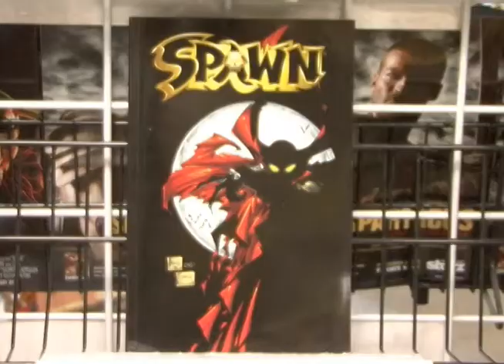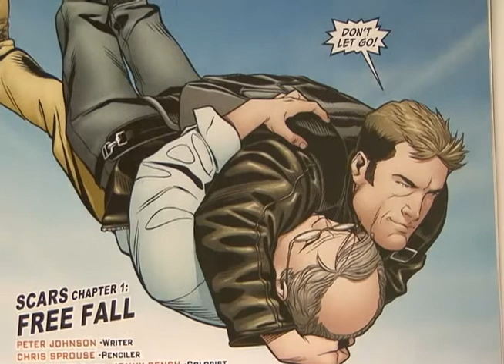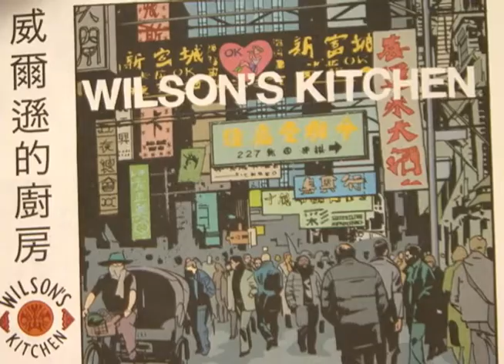SWEET REVIEWS HUMAN TARGET & DMZ #50.mp4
MORE OUTHOUSE REVIEWS COURTESY OF THE GANG OF TWO, NOW HERE'S COMIC BOOK MAN AND SWEET DAN SWEET.